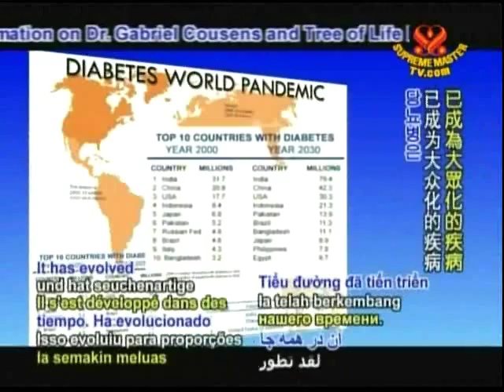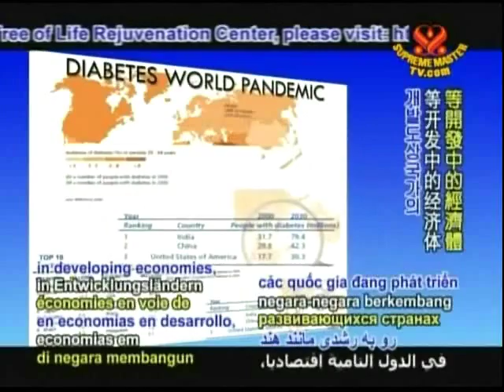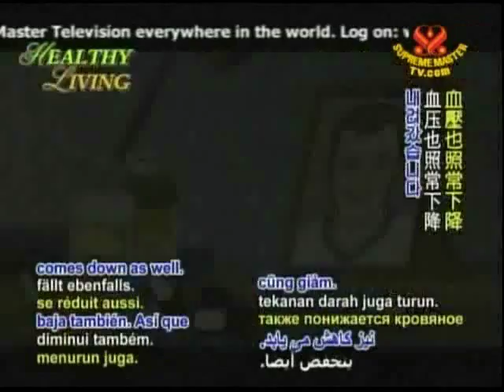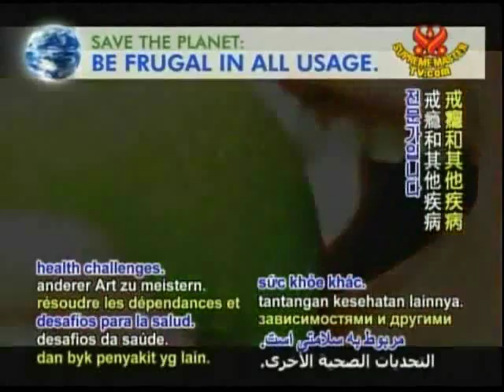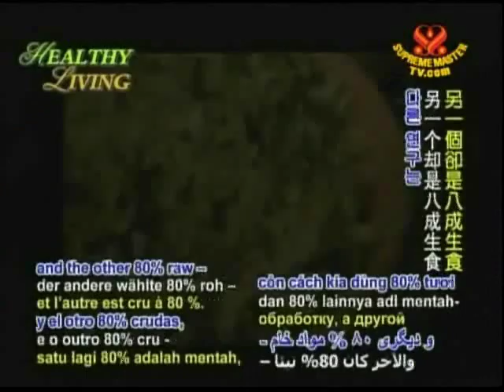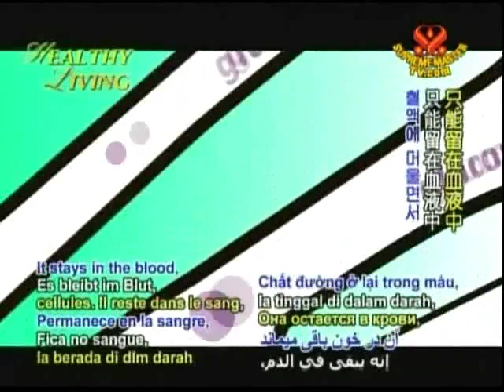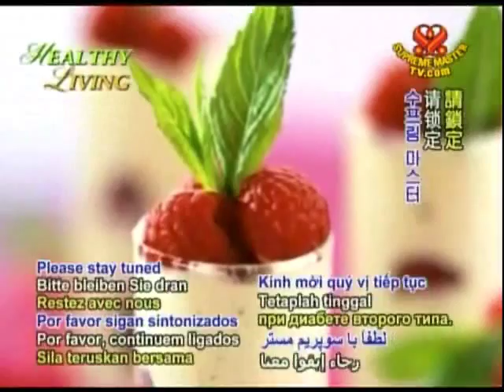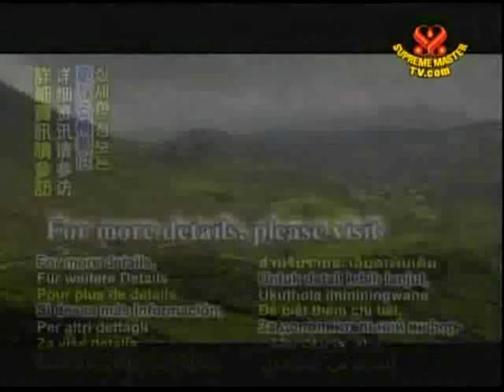A Cure for Diabetes through Veganism (1 of 3)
featured this program with Dr. Neal Barnard and Dr. Gabriel Cousens on how to control, reverse and cure Diabetes Type 2.